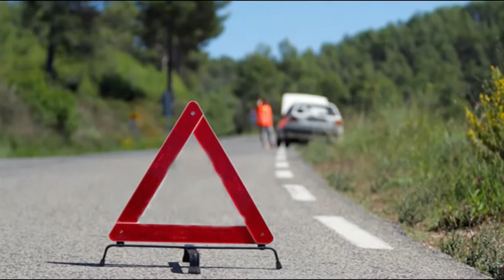Maio Amarelo - Itens de segurança obrigatório dos veículos